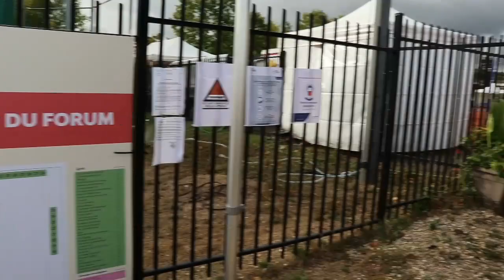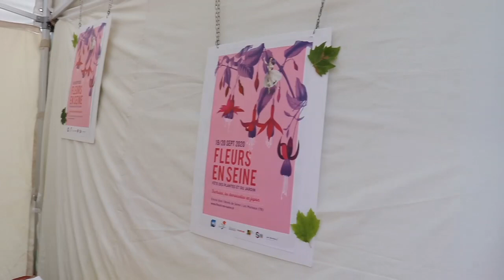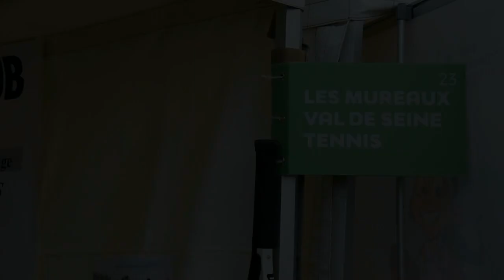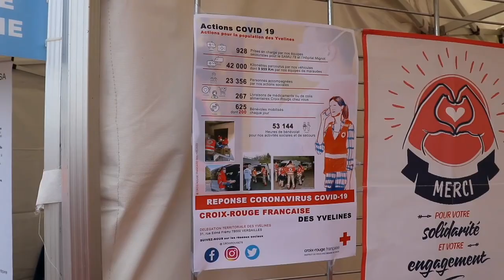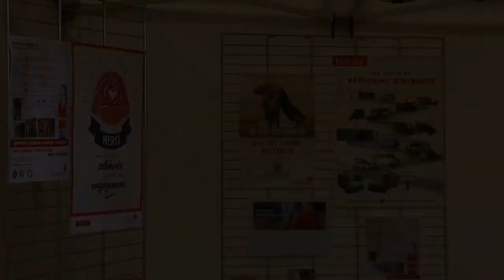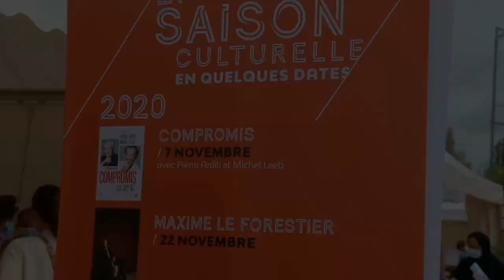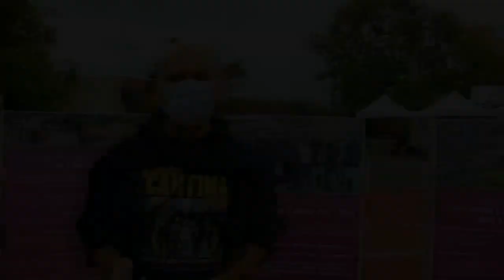Les Mureaux: Forum de Rentrée 2020 (Interviews)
Ce samedi 29 août 2020, le terrain de sport situé à l'extérieur du COSEC Pablo-Néruda aux Mureaux a accueilli pour la premier fois le Forum de Rentrée des Mureaux. En raison des mesures sanitaires liées au COVID19, cette nouvelle formule extérieur a été adoptée ainsi que par les les 76 associations présents sur le forum.
Comme chaque année, en accord avec les organisateurs et les associations, l'équipe de la Webété 2r a pu réaliser un reportage sur cette édition 2020 du forum, qui a attiré un peu plus de 1970 visiteurs malgré les mesures sanitaires et le intempéries. Effectivement la pluie et le vent se sont invités eux aussi au Forum.

Ce reportage a permis de rencontre plusieurs associations comme : Fleurs en Seine, l'Association Sportive de Kickboxing des Mureaux (ASKB), le Club de Football Américain des Mureaux «{Les Lycans}», Les Mureaux Val de Seine Tennis, du Comité de Jumelage des Mureaux, de La Maison de l'Europe et la Croix Rouge Française.
Ce reportage se termine avec l'interview de Victor Rodrigues, Conseiller municipal délégué Chargé de la vie associative, de la politique de la ville, des évènements sportifs et JO 2024, des sports et des loisirs, ainsi que celle de la coordinatrice du Conservatoire Gabriel-Fauré.